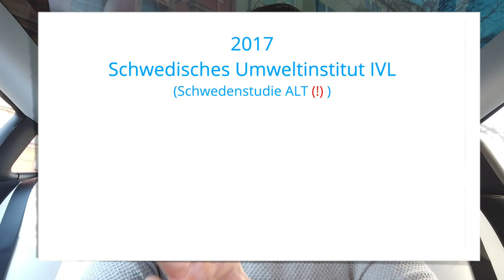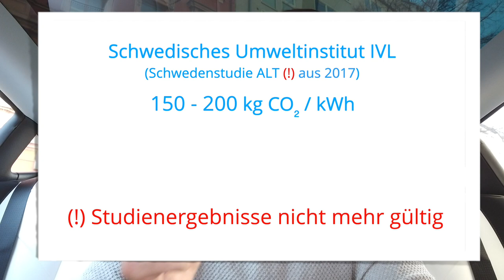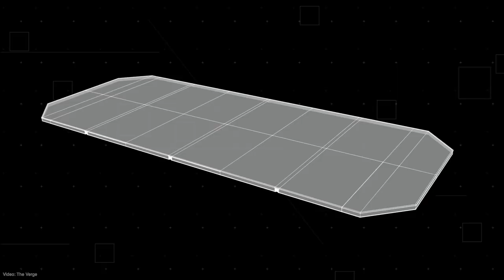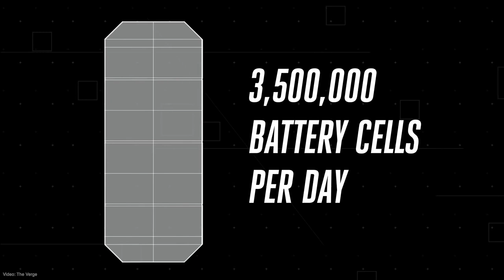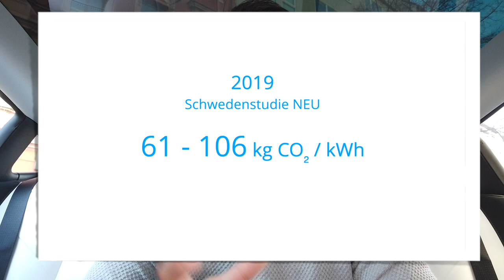Wie umweltschädlich sind Elektroautos? | Die Wahrheit über die CO2 Bilanz eines E-Autos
WAS PASSIERT MIT ALL DEN BATTERIEN? Schwedenstudie: Wie umweltschädlich ist das Elektroauto wirklich? CO2 Bilanz und ökologischer Fußabdruck eines E-Autos. Mathias geht der Sache auf den Grund.

► Schwedenstudie des Umweltinstituts IVL
► Schwedenstudie ALT vs. NEU
► E-Auto CO2 Neutral???
► Was passiert mit all den Elektroauto Akkus?

Weitere Infos über den INSTADRIVER findest du unter